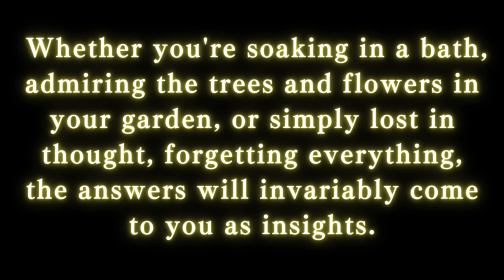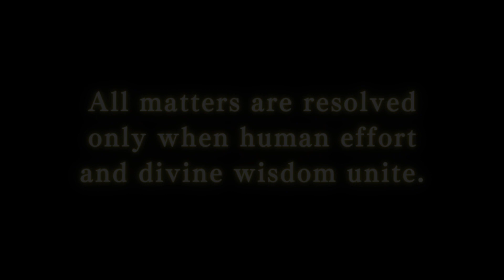【Recitation】Guiding Principles for Day8 #04／Daily Guiding Principles Written by Masami Saionji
■This is a video of a reading from the book  "Daily Guiding Principles".